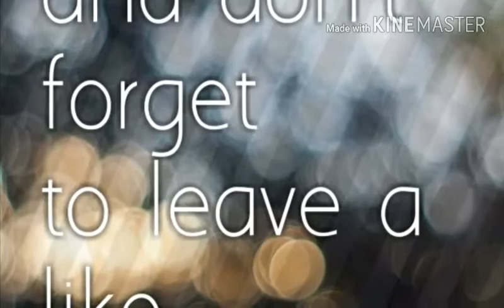MiniMilitia-With classmates and (Little Einstein Remix!!)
Thank you guys for watching and pls don't forget to subscribe and pls leave a like and I wanna say thank you to my classmates who joined and yeah see you on my another video!!